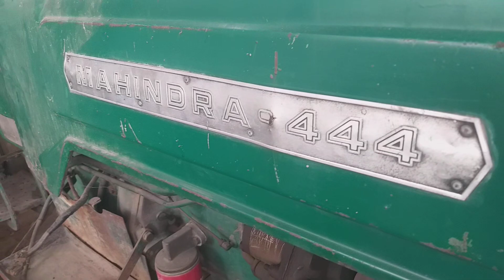88,model .444 Mahindra vs farmtrac 45 .2008 मॉडल